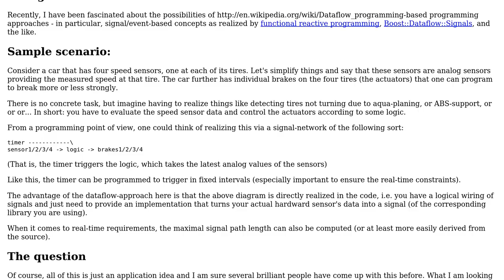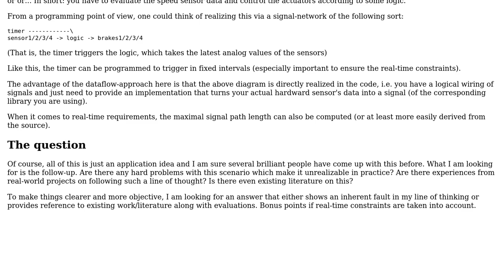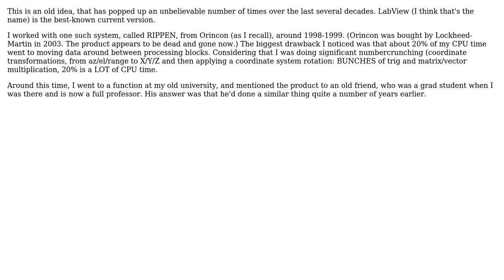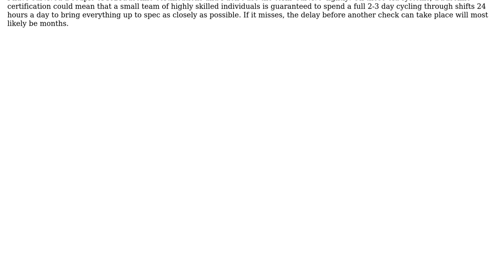Software Engineering: Real-time Dataflow Programming (3 Solutions!!)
Software Engineering: Real-time Dataflow Programming

With thanks & praise to God, and with thanks to the many people who have made this project possible! | Content (except music & images) licensed under CC BY-SA | Music | Images & others | With thanks to user kevin cline user John R. Strohm user Gilbert Le Blanc user Frank user Evan Plaice and the Stack Exchange Network Trademarks are property of their respective owners. You are responsible for your own actions.